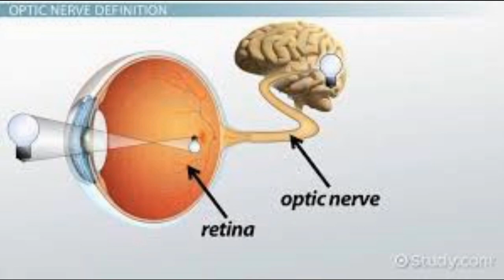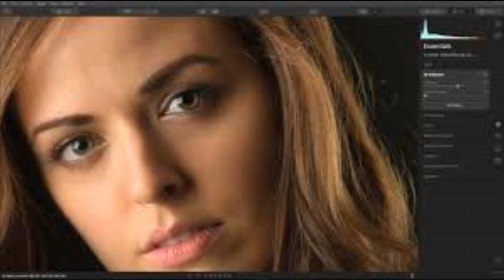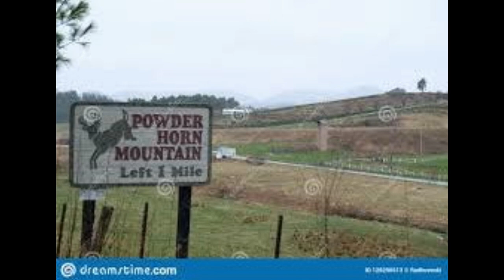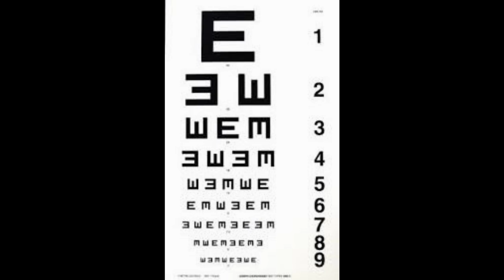EARLY IDENTIFICATION OF VISION LOSS -PART 1/കാഴ്ചക്കുറവ് എങ്ങനെ നേരത്തെതന്നെ മനസ്സിലാക്കാം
EARLY IDENTIFICATION OF VISION LOSS/കാഴ്ചക്കുറവ് എങ്ങനെ  നേരത്തെതന്നെ മനസ്സിലാക്കാം